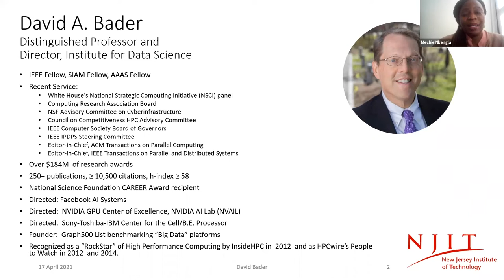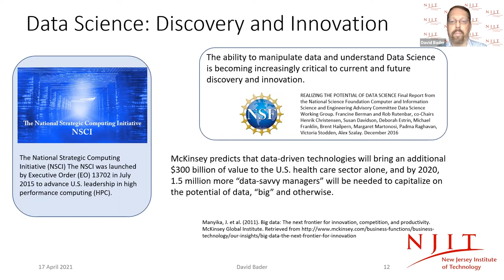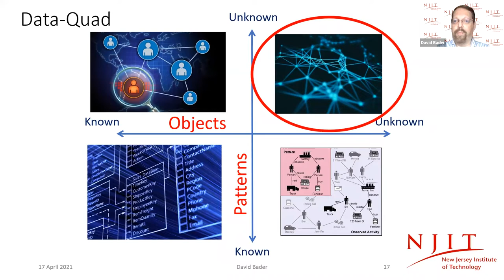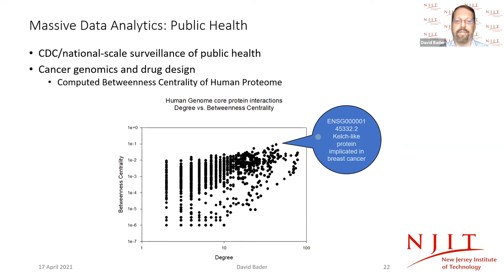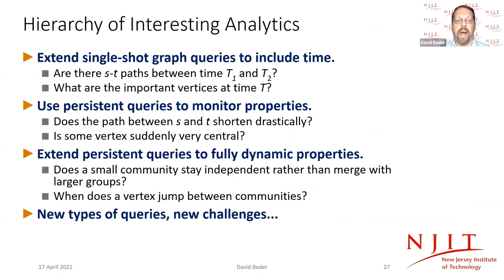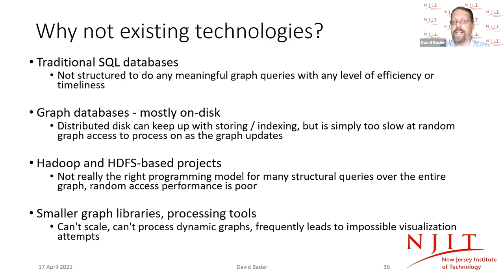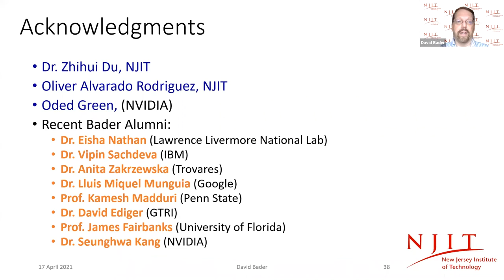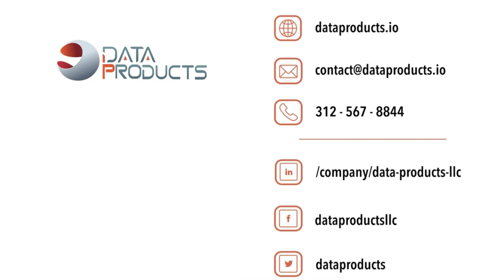Dr. David Bader: High Performance Data Analytics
David A. Bader is a Distinguished Professor and founder of the Department of Data Science and inaugural Director of the Institute for Data Science at New Jersey Institute of Technology.
This session approaches data analysis from different perspectives.